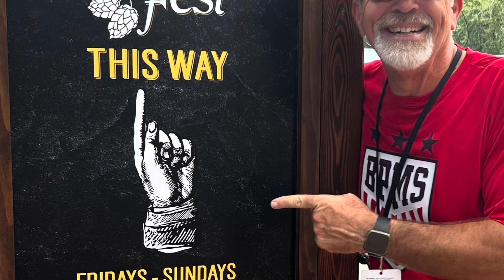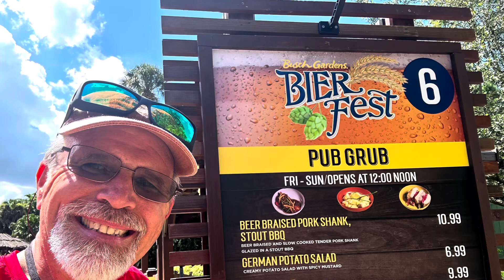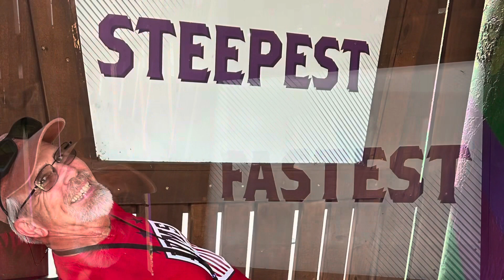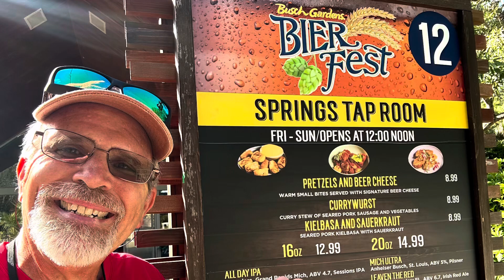Enjoying the Exclusive & Delicious Food @buschgardensflorida Bier Fest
Today, we’re at Busch Gardens, Tampa, Florida to partake in the exclusive and delicious foods at Bier Fest. Let’s indulge. Lastly, I asked my wife to pick out the cupca￼ke she wanted.